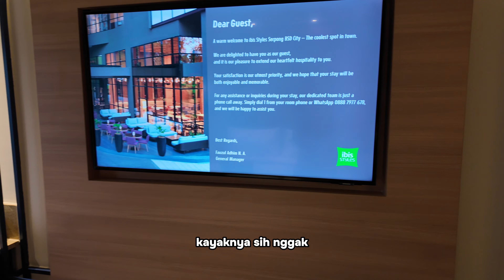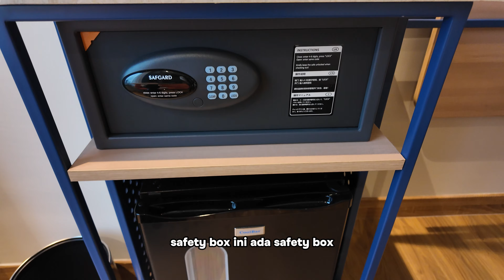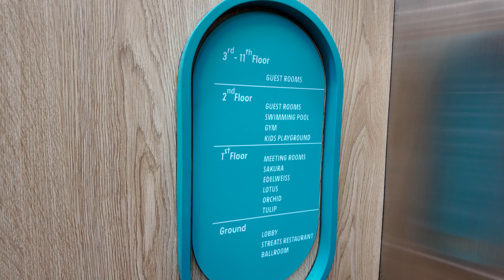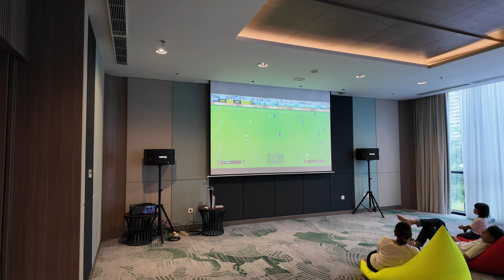HOTEL KELUARGA BARU DI DAERAH BSD | IBIS STYLES BSD SERPONG | BISA SEWA SEPEDA LISTRIK DISINI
Halo - halo
Gimana kabar teman2? semoga tetap sehat selalu ya

Kali ini kami coba buat staycation sehari di hotel yg masih baru buka nih di daerah BSD, yaitu Hotel Ibis Styles BSD
Hotel ini cocok banget jadi hotel keluarga atau family hotel, karena fasilitasnya seperti kolam renang outdoor, mini playground, dan ada games room.
Hotel ini letaknya dekat dengan mall Aeon, dekat juga dengan apartemen Casa de Parco.

Penasaran dalemnya seperti apa?
Yuk ikutin video kami kali ini
Selamat menikmati videonya ya...